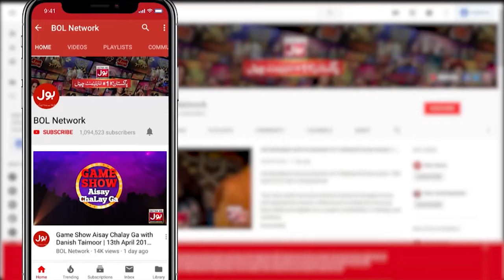Mishi Khan Shadi Kiu Nahi Karti? | Mishi Khan Podcast | Celebrity News | BOL Entertainment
Mishi Khan Shadi Kiu Nahi Karti?